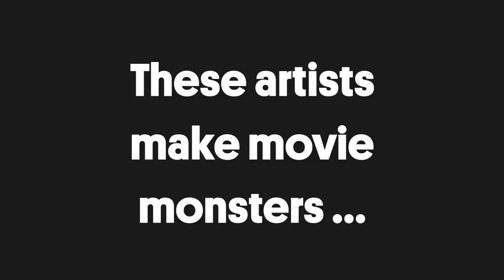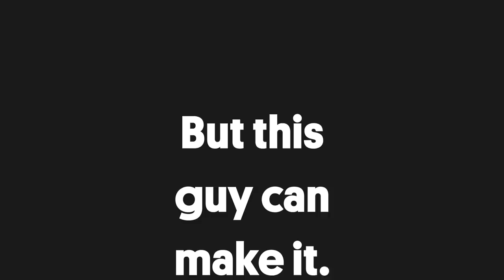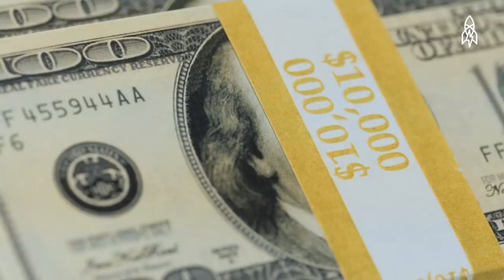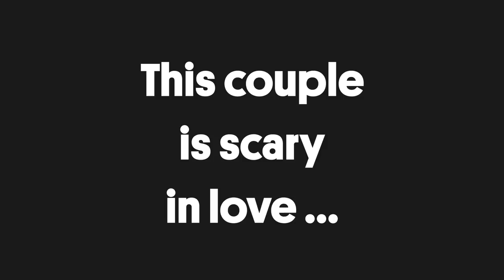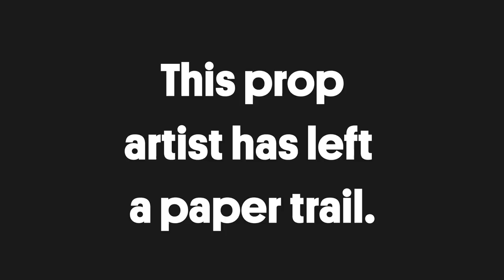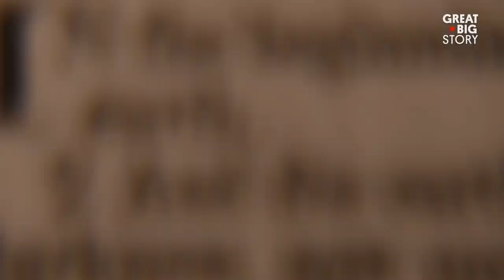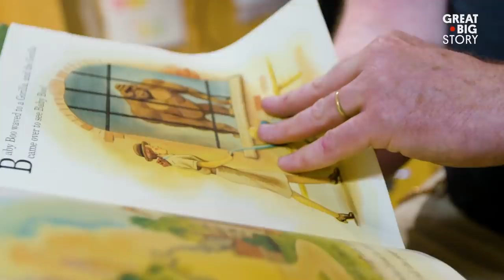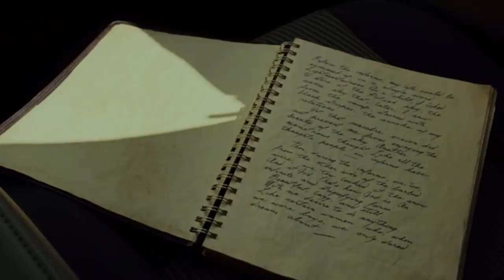4 Stories About Making Movie Magic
Their faces aren’t onscreen, but you’ll recognize their work. These are the talented artisans who make the creatures and the props in your favorite movies and television shows.